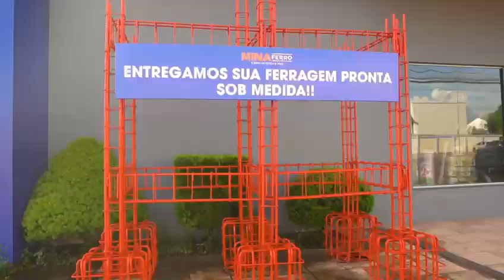Mina Ferro - Institucional